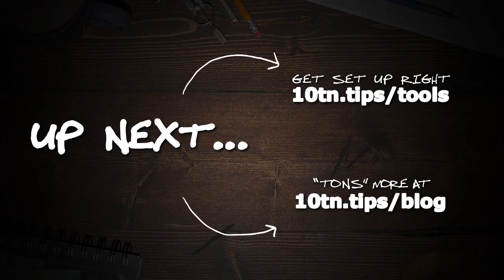"Does SEO Work For Small Business?" (Clear Up These "Sticky Myths" About SEO!) - Simple & EASY!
"Does SEO work for small business?" That's a big question, right? And I'll tell ya, lotsa folks unfortunately believe some mouldy old myths about SEO, getting found online through search engines, and how all this stuff works. So here, let's not only discover the true answer to the question, "Does SEO work for small business," but let's also debunk three of the biggest, nastiest, hairiest, juiciest myths and misunderstandings about SEO (Search Engine Optimization)! Sound like a plan? Ready to jump in? Then let's go!